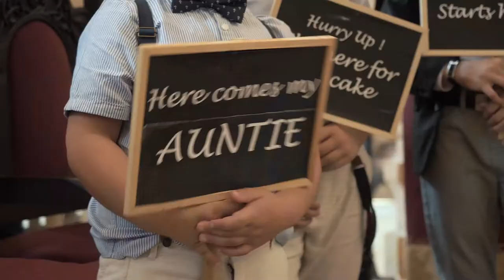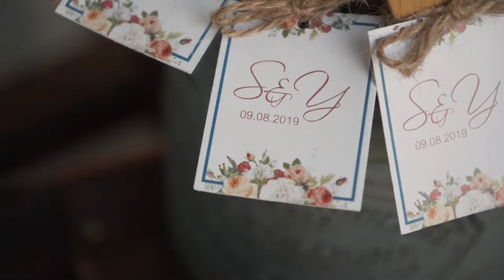Wedding Sarkis & Yvonne by Harsanik Day